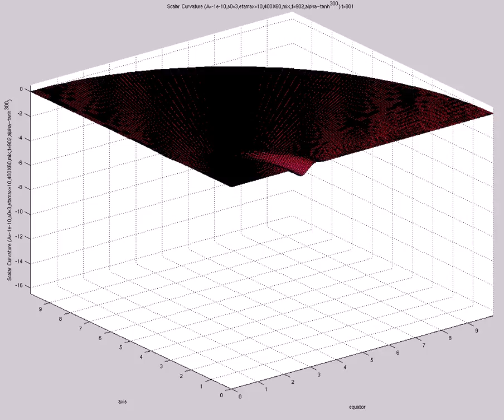Scalar Curvature (A=-1e-10,s0=3,etamax=10,400X60,mix,t=902,alpha~tanh^{300})